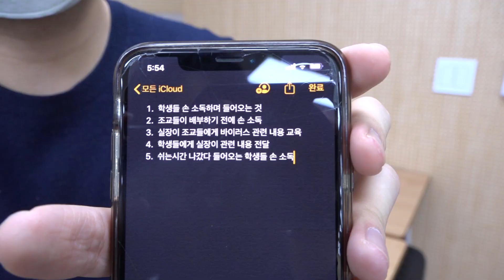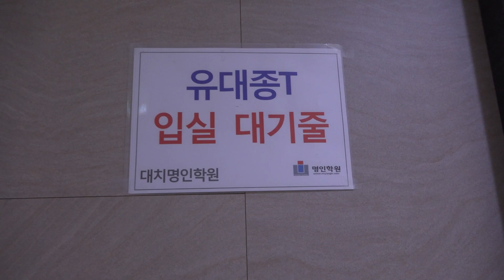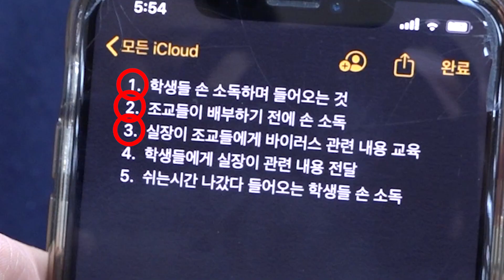대치동에 마스크 뿌렸습니다. 한 반 수강생 300명인 1타강사의 신종코로나 예방법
신종코로나 바이러스 감염증(우한 폐렴)이 계속 확산되고 있고 확진자도 증가하고 있죠
사람이 많은 장소에 갈 때는 반드시 마스크를 착용하고
손씻기를 생활화해서
바이러스 감염을 미리 예방하는 게 중요합니다

우리 학생들,
건강이 최우선이다!

ps. 촬영에 협조해주신 학생들과 조교분들 그리고 대치동 명인 학원에 감사드립니다